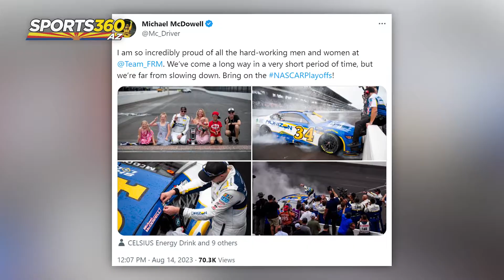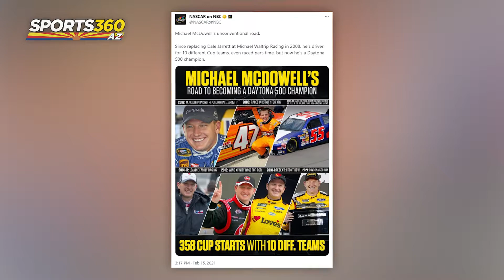The Inside Lane | Episode 71: Dale Jarrett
Do you know Dale is now a full-time resident of Arizona? We discuss his sweltering summer as well as his summer golf game in the Valley of the Sun. We also dig into the beginning of the NASCAR Cup Series Playoffs as well as days as a UPS commercial star and his NBC family. Also, Dale looks at Glendale native, Michael McDowell and his standout victory at Indianapolis! All of that and much more on this edition of ‘The Inside Lane.’